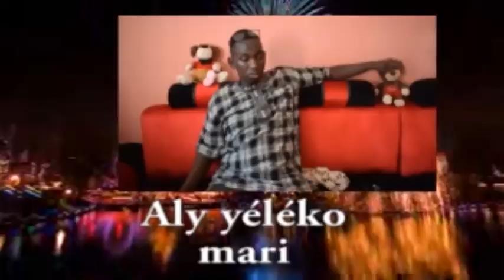Femme avec son Pilon 8eme et épisode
Batoma et Aly yeleko